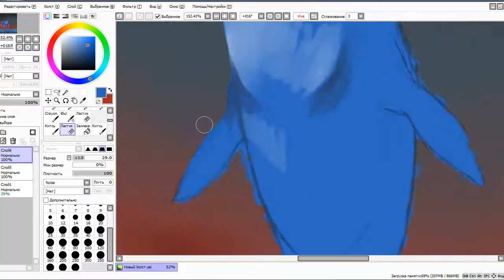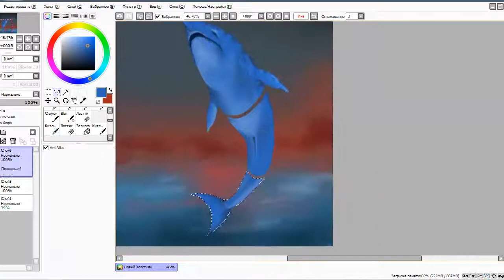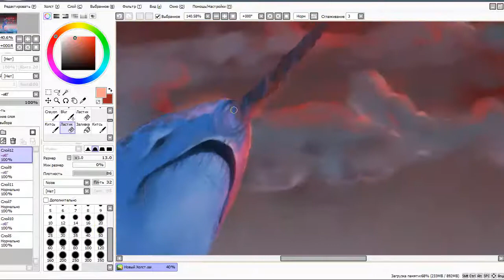Кит\ Whale (1 день) speedpaint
Музыка\Music ► NBSPLV – Blood Moon